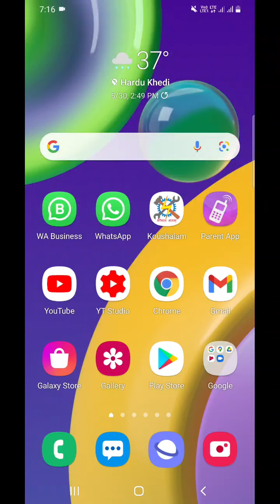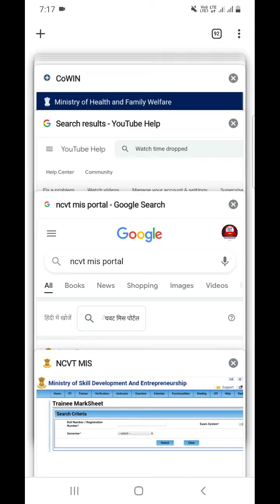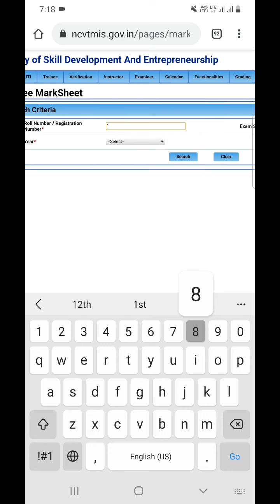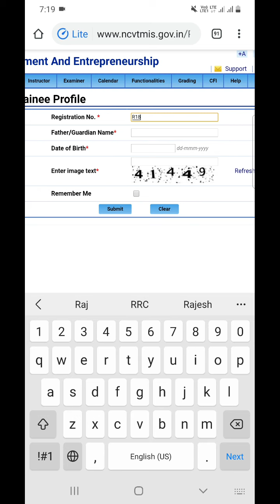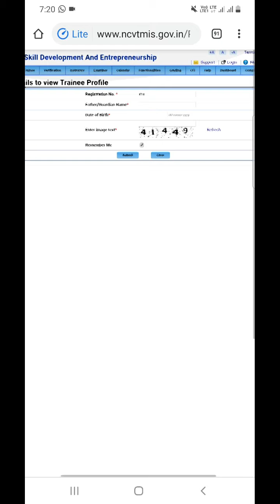ITI Result 2021 जारी कर दिया गया है | ITI Result स्टूडेंट्स कैसे देखें | ITI Result 2021 Declared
ITI exam result 2021 is out
Plse check on ncvt mis portal by using your Roll number or Registration number
Result is declared for all trades of session 2019-21, 2019-21, 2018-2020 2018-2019 and all Semester System students

ITI Result 2021 आ गया है.
Check Official website for result

Join Our RK DANGI Telegram channel

Official link for result

rajeshdangi127

reakrkdangi